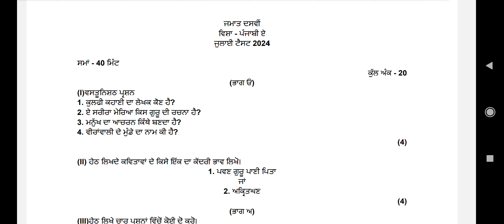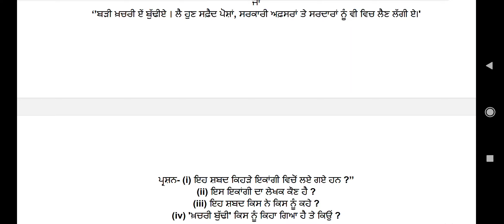class 10th punjabi a july 2024 paper full solved pseb 10th punjabi A real solved paper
class 10th punjabi A july 2024 full solved paper real paper full solution